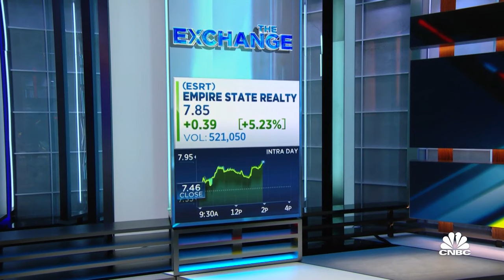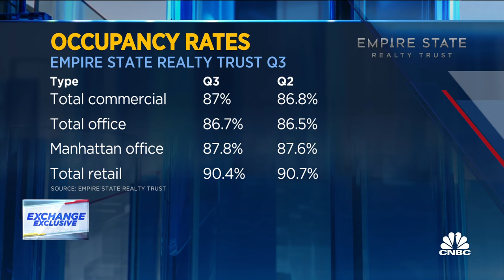Empire State Realty Trust CEO: We're outpacing the market with our performance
Empire State Realty Trust CEO Anthony Malkin joins 'The Exchange' to discuss the resilience of the commercial real estate market, the state of New York City office occupancy, and more.